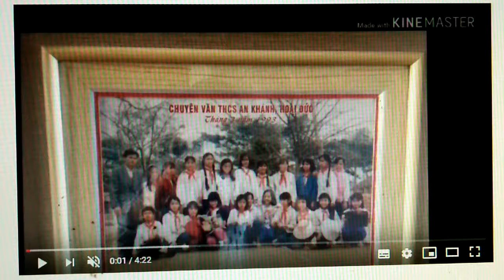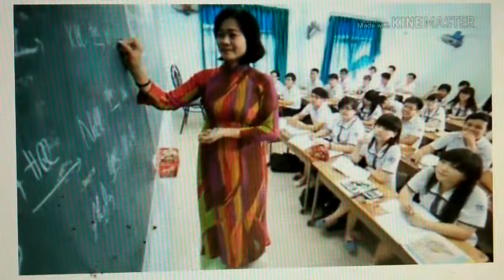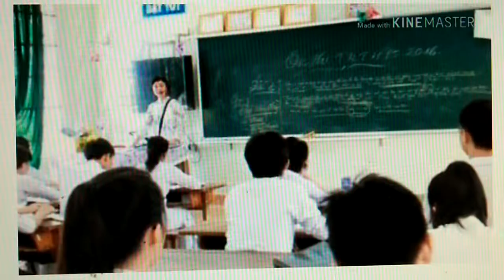25 năm lớp chuyên Văn An Khánh Hoài Đức, thơ Chu Hưng Long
Đọc thơ Bùi Thị Nguyệt